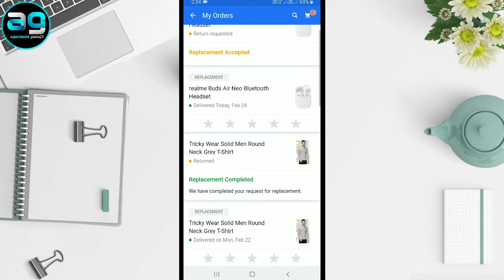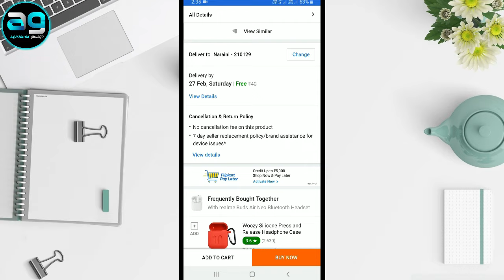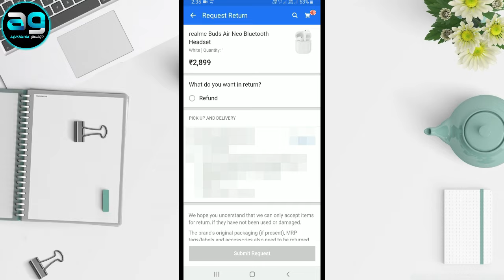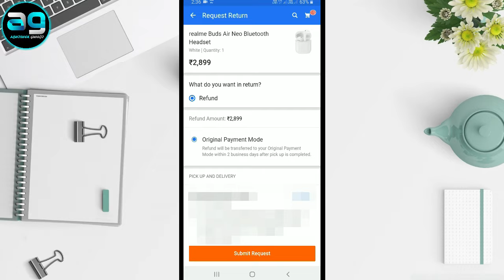How To Return Replacement Item On Flipkart | Flipkart Replacement Product Ko Return Karna Sikhe ?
Namaskaar Dosto - Aaj ki video pe main aapko sikhane wala hun ki aap kaise replacement item ko return karke refund le sakte hain flipkart se mujhe ummid hai ki aapko ye video pasand aayegi.

Your Quaries:-
flipkart Replacement Product Ko Return Karna Sikhe
How to Return Replacement Order on Flipkart
earbud refunds flipkart
realme
FireXDrop Gaming
earbud return refund flipkart trick
flipkart replacement item return
How to Return Flipkart Item
how to return replacement item on flipkart
how to return flipkart product after delivery
flipkart se kharida hua saman wapas kaise kare
replacement order ko return kaise kare
realme buds air neo refund trick flipkart
how to replace product on Flipkart
how to return non returnable items on flipkart
how to return flipkart product
flipkart replacement product ko wapas kaise karaye
flipkart replacement refund
realme buds air neo return refund trick flipkart 2021
flipkart product ko return ya replace kaise kare
flipkart refund trick